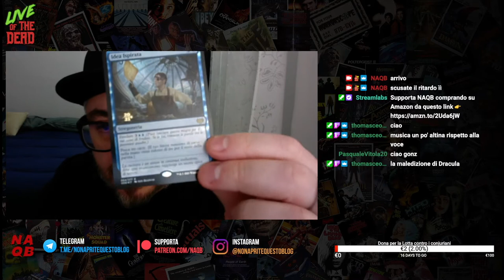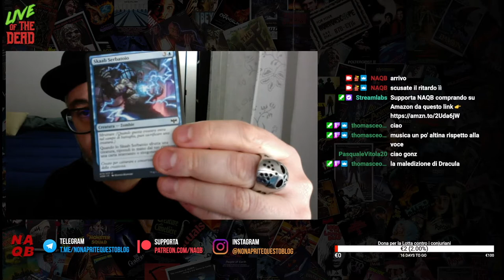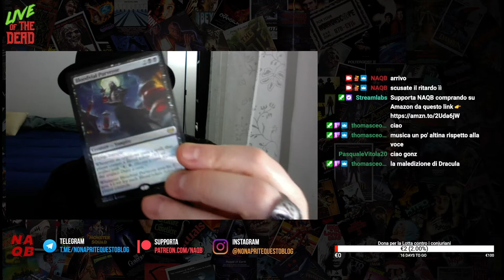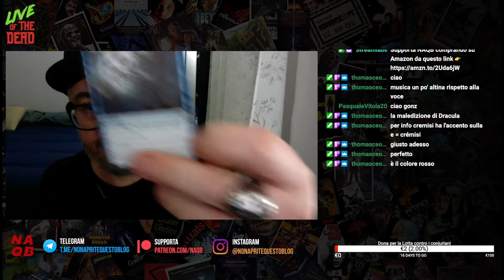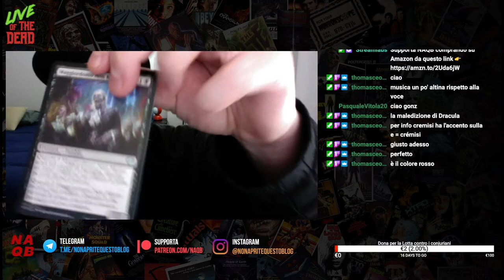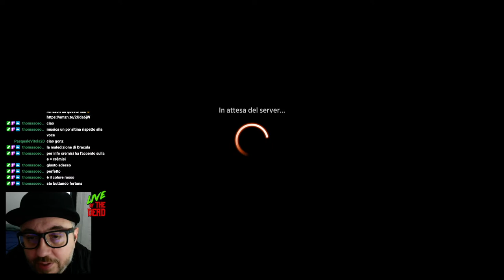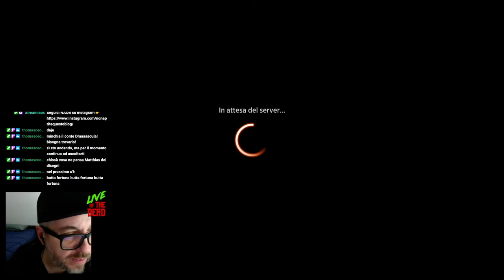UNBOXING: MAGIC INNISTRAD PROMESSA CREMISI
Vediamo le carte che ci ha mandato questa volta Magic: The Gatering + spacchettamento virtuale su Magic Arena di Innistrad Promessa Cremisi (Crimson Vow) 📦